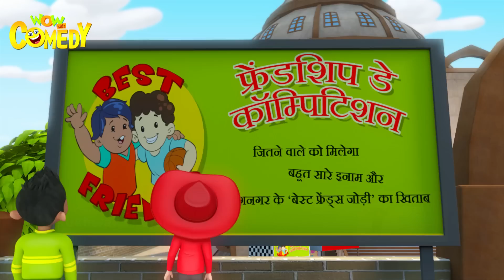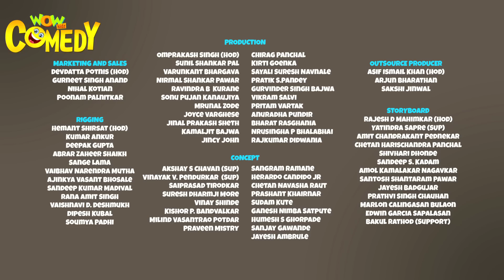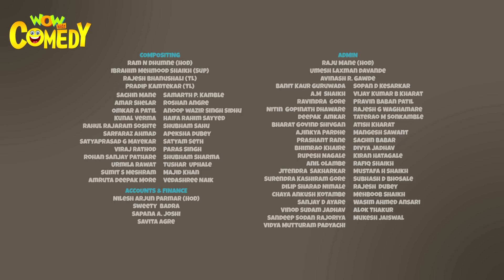Bhatija's Best Friend - Chacha Bhatija - 3D Animated series for children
Funtooshnagar is celebrating Friendship’s Day with a games competition wherein two best friends’ team to win the games. Chacha and Bhatija team up when Bittu foils Bhatija’s attempts to get a kid to team up with him. Chacha and Bhatija are leading in the competition but Bittu cheats and lays traps so they cannot win.

Will Bhatija be able to outsmart Bittu and win the competition? To know watch "Bhatija's Best Friend".